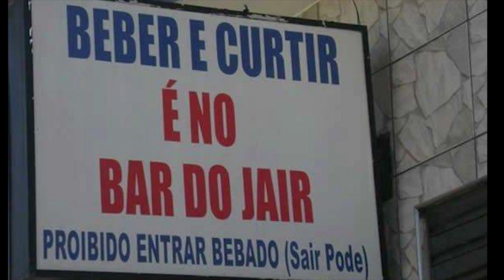Chegou a hora de o MPF tentar desmoralizar o Supremo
O colunista Reinaldo Azevedo comenta o pedido do procurador da República Rodrigo Janot para afastar o ministro do Supremo Tribunal Federal (STF) Gilmar Mendes dos casos envolvendo Eike Batista e as expectativa pelo depoimento do ex-presidente Lula ao juiz federal Sergio Moro.